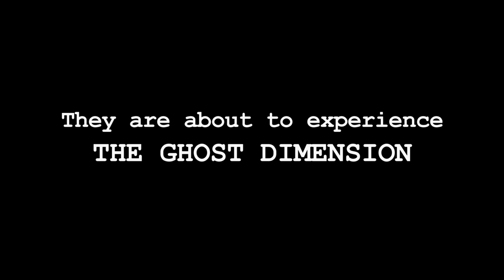ACTIVIDAD PARANORMAL | Casa en venta embrujada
Los compradores de esta propiedad quizás ya no estén tan interesados en ella después de esta visita.

ActividadParanormal LaDimensiónFantasma Todos los secretos serán revelados en esta última entrega de la saga ¡No te la pierdas! En cines 29 de octubre.